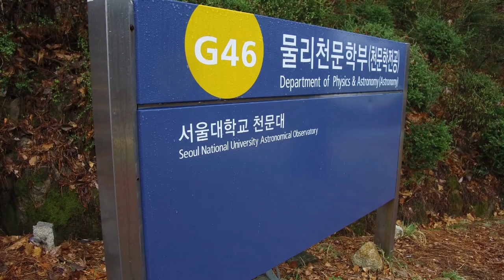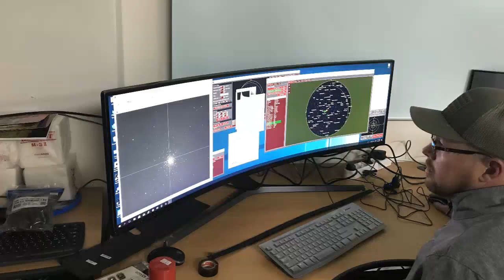SNUO 1m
PlaneWave PW1000 1-Meter observatory telescope being installed at Seoul National University in So Korea